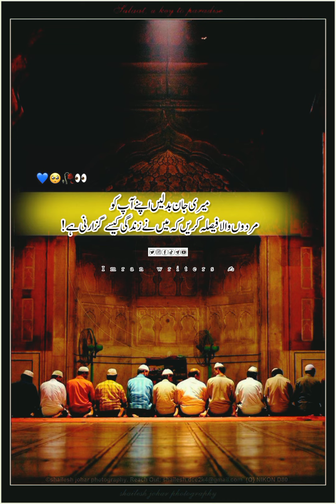Change my life, let me decide for myself how I should live#viralvideo